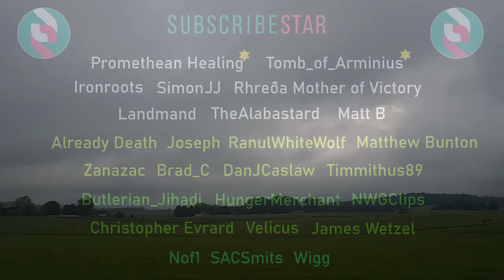Morning Walks with Yizz 200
My content is ad-free and unsponsored except by viewers like you. You can support me in many ways:

Mycelium Wallet: 3PcRxrKqHCw65ui2J2cn3UKgSAqVVnA82p